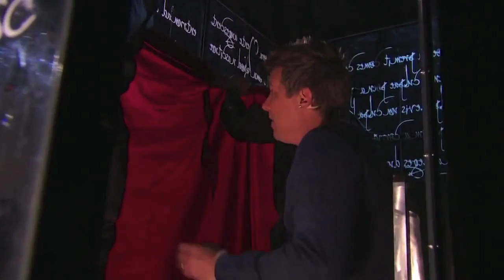MIKE SUPER Teleports like MAGIC on America's Got Talent! (AGT)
Mystifier / Magician Mike Super wows all the America's Got Talent Judges when he teleports across Radio City Music Hall and appears in the audience!  After that, he reveals a UV prediction to Howard Stern that appears on the audiences hands!

Mike Super with Heidi Klum

Mike Super with Howie Mandel
MIKE & DESOMND READ HOWIE’S

Mike Super with Mel B
MIKE USES VOODOO MAGIC TO

Mike Super with Howard Stern

Mike Super with Nick Cannon

Follow Mike Super 's SOCIAL MEDIA!!!

TWITTER.com/mikesuper   @mikesuper
FACEBOOK.com/MikeSuperMagic
INSTAGRAM.com/MikeSuperMagic